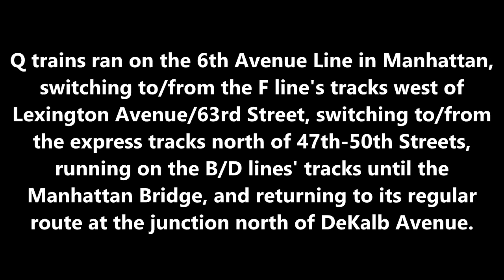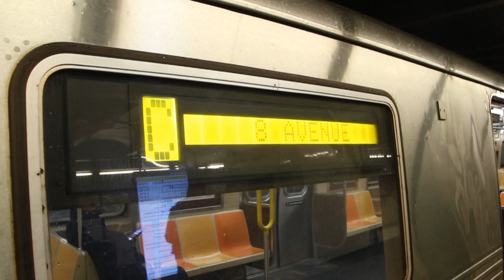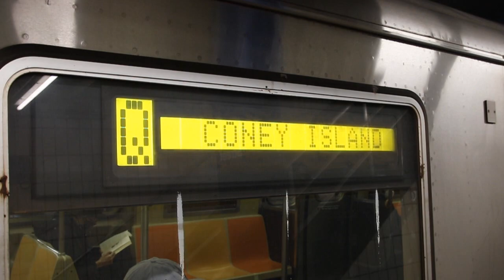Q Trains on the 6th Avenue Line - March 28, 2021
Here are several videos taken on March 28, 2021, featuring the MTA NYC Subway! During the weekend of March 27, 2021, Q trains were rerouted in Manhattan, running on the 6th Avenue Line instead of the Broadway Line between Lexington Ave/63rd St and DeKalb Ave because of ADA work at 57th St/7th Ave. As a result, Q trains ran express between 47th-50th Sts/Rockefeller Center and West 4th St.